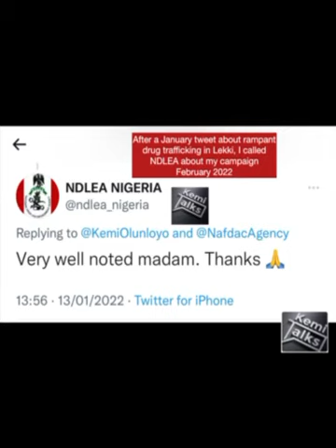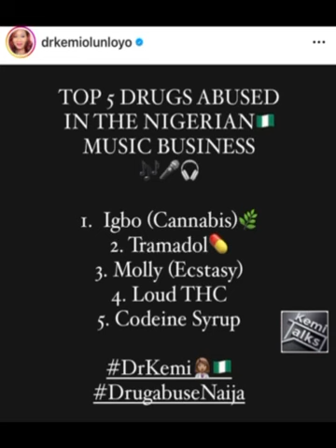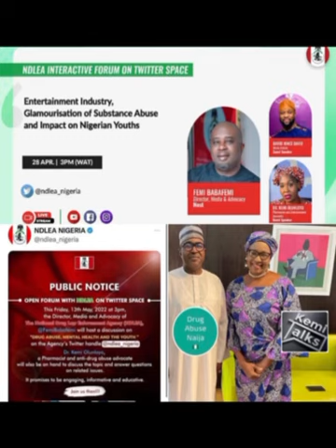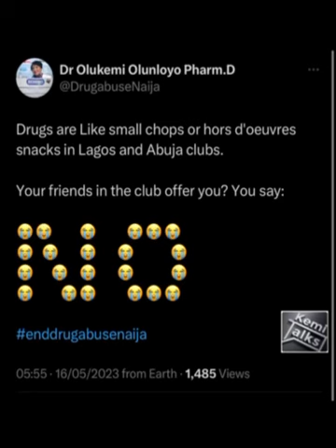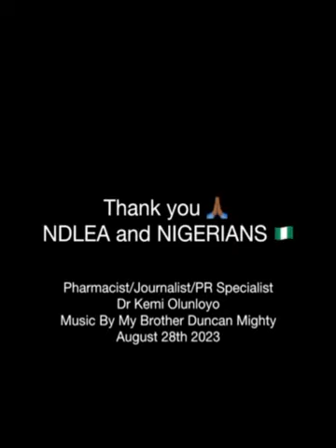Thank you for following my Drug Abuse Campaign 2022-2023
BREAKING I have now ended my drug abuse education campaign in Nigeria 🇳🇬 in an informal community partnership with the @ndlea_nigeria. I want to thank Chairman Buba Marwa for his encouragement and support in believing in me. Special thanks to Mr Femi Babafemi who sent a congratulatory letter from the agency and to all the hardworking staff.

I encourage more Pharmacists, Celebrities in film, music and sports, Politicians and Media professionals to start campaigns back home 🇳🇬I have done my part. It was a one year campaign that ended up lasting 18 months. I am exhausted, used my professional work platforms, no funding and have to move on now. Everyone needs to be part of the NDLEASpaces and be an advocate for your communities. Drug abuse affects all of us even if we don’t use drugs. Dealers are cooking Crystal Methamphetamine in metropolitan city neighborhoods which can cause house explosions🏡💥Be part of the solution and not the problem.

Every community📌
Every school📌
Every workplace📌

I will be busy with my new wellness brand KemifiedAfrica 🌸on Facebook and launched a global fundraiser of $30,000 to tour Africa and TEACH MOTHERS about drug abuse prevention. Education is power. The lessons start at home. 54 countries 🌍50 to go. Follow Facebook.com/KemifiedAfrica